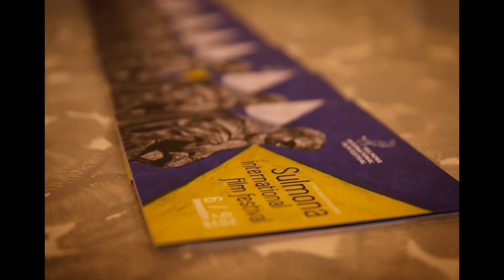Si apre con una masterclass dedicata a Quentin Tarantino la terza giornata del Sulmona International